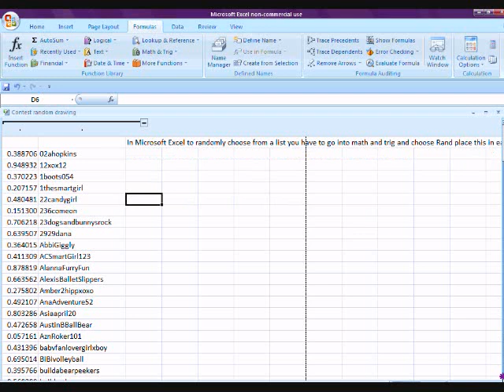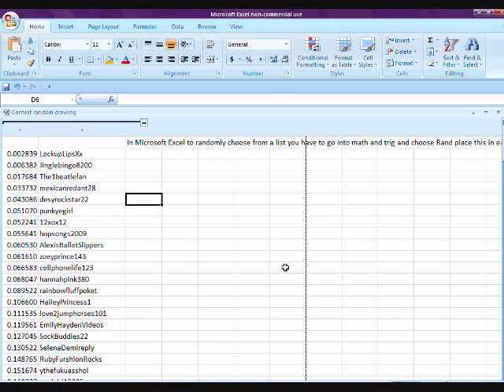January Winners!!!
Using Microsoft Excel
To randomly choose from a list you have to go into math and trig and choose Rand. Place this in each cell the column then click formulas. Click automatic several times to get a random value. Click Manual and then click Home.  Click sort & filter, then click custom and sort by the column the "rand" in this will place all the numbers and associated names in Numeric order after the randomization. The top however many results will be your list of random choices.

This was an example of generating a random winner for a contest.